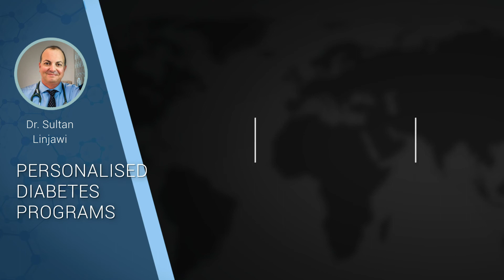Is coffee making me put on weight?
Online 12 week Personalised Diabetes Programs at My Health Explained

Video Transcript

Perhaps the most important thing when you look at trying to think about the changes that you can make are not necessarily the changes that are very obvious but the things that you don't think about. And with food hidden calories represent probably the biggest challenge that people have on a day to day basis.
And historically we ate very simply, we had water at the table, we tended to have very simple foods but as things get more complex and the quality of our options improves so do the hidden calories. And perhaps there is no better example than coffee. You know there are now something like 13,000 Starbucks across the US.
A simple espresso without any milk is about a calorie. But if I were to have something like a latte with plain, straightforward whole milk it is about 200 calories and if I move towards a mocha then you are having nearly 400 calories if it is made with whole milk. To put that in context a latte or cappuccino is about the same number of calories as a chocolate bar. And a mocha about two chocolate bars. That gives you the option of a simple choice. You can either have an espresso or you can have a latte. You can either have whole milk or you can have 2% because the benefit of 2% fat is that a mocha goes from about 400 calories to 200 calories. And a latte or cappuccino goes from 200 calories to 60 calories. And we might be having 3 or 4 of these coffees a day without thinking about it and then there is iced coffees and frappes and milkshakes, all huge amounts of calories.
And then when we do tend to have a coffee we might have a piece of cake or something like a piece of banana bread as a treat and so whereby the latte might be 400 calories and that's without sugar, that's without even adding any sugar that's purely from the sugar that is in the milk if we add a piece of banana bread then perhaps another 600-700 calories on top. So in total, having a coffee and a piece of banana bread might be about 1000 calories which is, for a lot of people, about maybe half, or more than half of their total daily requirement.
And to put it into perspective if you want to walk the energy off then a kilometre burns about 80 calories so a mocha might be somewhere like a 5km walk If you add a piece of banana bread then you are looking at around 13-14km, just to burn off something that took 2-3 mins to consume.
So next time you are having a coffee and you are thinking about your options just think about the choices that you have. Do you go with less milk? Do you get rid of the sugar? Do you go with a smaller cup? Because if you are doing that a few times a day, making a small difference repeatedly, over the course of a week, a month, a year, will have a massive impact.